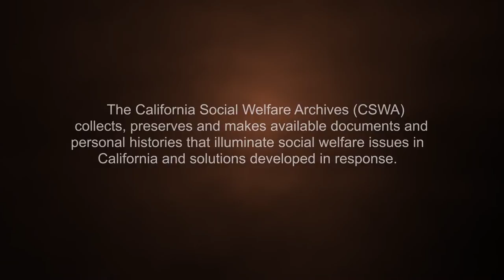Flynn, Marilyn - Oral History Interview - CSWA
Dean Marilyn Flynn, PhD – Oral History Interview for the California Social Welfare Archives (CSWA)
Interview by John Brekke, PhD

An interview with Dean Marilyn Flynn, PhD as she discusses her insatiable need for new knowledge and how that formed her career, the significance and uniqueness of the social work profession, and the future of the field.

(00:32) - Introduction
(02:06) - Origins of Social Work
(05:03) - Masters in Social Work
(05:30) - VA Hospital & Vietnam Veterans
(07:40) - PhD Experience
(08:00) - Siren Call of Economics
(10:38) - Constant Search for Knowledge
(12:10) - Political Climate at the Beginning of Career – Sense of Enormous Possibility
(14:13) - Mentors and Intellectual Guides - Evelyn Duvall (Human Development Studies) &
Donald Bitzer (Computer Science and Engineering)
(17:14) - Computer Assisted Instruction
(18:59) - Success & Failures
(22:45) - Creations (First Suicide Prevention & First Tele-Care for Older Population)
(27:14) - Major Obstacles to Social Work Field
(29:20) - Major Changes in Career
(32:30) - Why Society Needs Social Work
(36:22) - What Social Work Should Focus On (Science of Social Work; Addressing Inequality & Inclusion; Re-Thinking Resources)
(42:52) - Growth of Social Work Field
(45:50) - Intellectual Growth of Field
(49:55) - Leadership in Social Work
(52:32) - Inspiring Future Social Workers (Uniqueness of the Field/Profession)
(54:08) - Closing Remarks (Social Work Community & Global Connection of Social Workers)
(57:30) - Single Attribute Most Proud of

To learn more about Marilyn Flynn, view her biography on the California Social Work Hall of Distinction